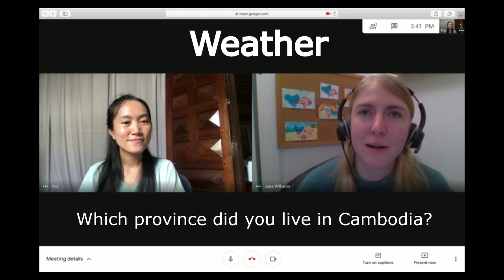Speak Khmer with Jana about